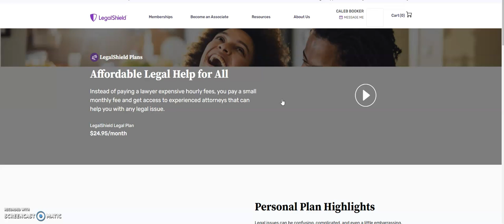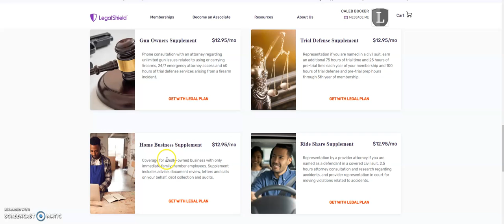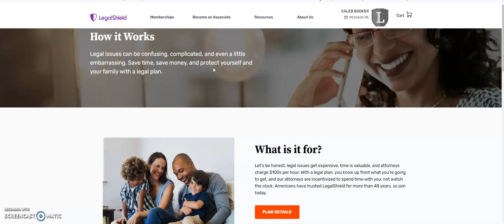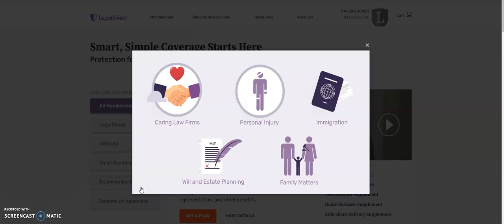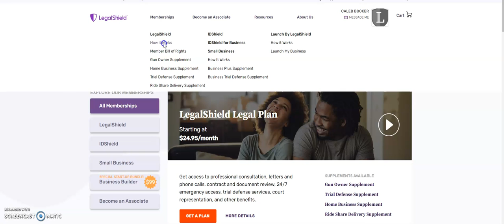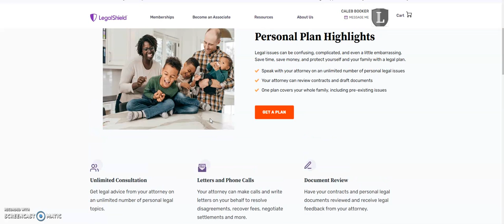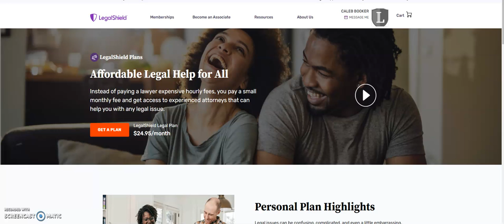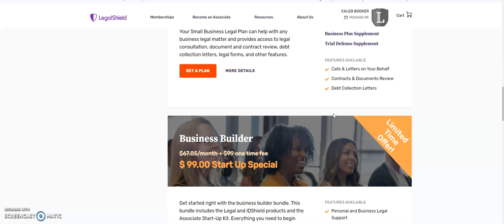GET A PLAN WITH LEGALSHIELD.!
Let's be honest, legal issues get expensive, time is valuable, and attorneys charge $100s per hour. With a legal plan, you know up front what you're going to get, and our attorneys are incentivized to spend time with you; not watch the clock. Americans have trusted LegalShield for more than 48 years, so join today.!

At up to $500/hr, an attorney’s advice is out of reach for many. Our plan includes consultation on an unlimited number of personal legal matters, and our core benefits can save you thousands of dollars in legal fees for one low monthly price.!

Get a customized, attorney reviewed, living will & power of attorney or get your personal legal documents reviewed.!